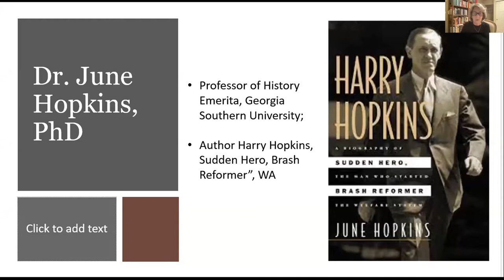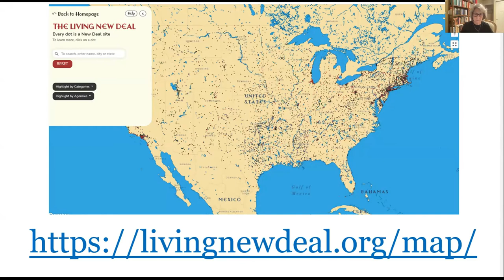Dr. June Hopkins - Harry Hopkins' WPA - Infrastructure Driver and Millions of New Jobs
Dr. June Hopkins is the granddaughter of Harry Hopkins, who was Franklin Roosevelt's closest advisor. Hopkins was the driving force behind the Works Progress Administration (WPA) that created millions of jobs for Americans during the Great Depression and built thousands of infrastructure projects.

Dr. Hopkins gave a presentation on November 18, 2021, as part of a meeting of the National Infrastructure Bank Coalition. She reviewed the remarkable history of the WPA, so relevant for today.

The WPA is the kind of program that could be implemented now by using the financing provided by the $5 trillion National Infrastructure Bank Act of 2021, as outlined in HR 3339.